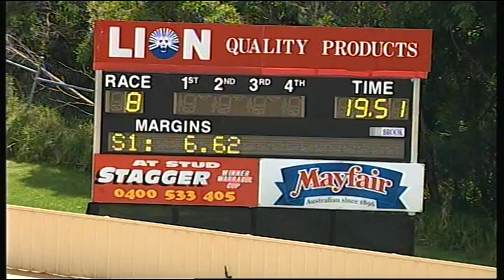HVL SUN 23 NOV 14 R8